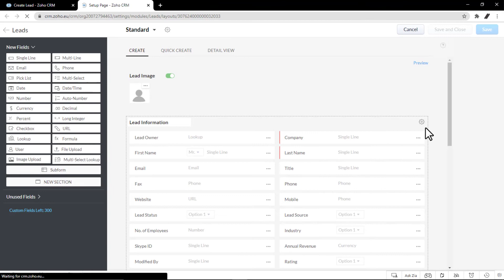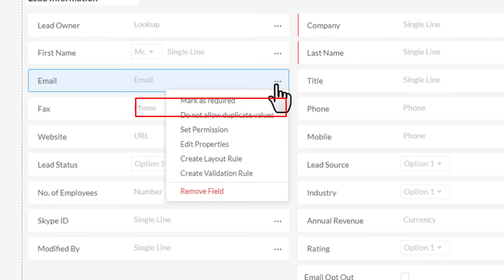Create Unique Fields in Zoho CRM | AVOID DUPLICATE RECORDS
As your CRM database grows, it is almost impossible to look for duplicate records manually, every now and then. Don't worry, we've got you covered! Zoho CRM helps you avoid the creation of duplicate records by creating unique fields

Table of Contents:
0:00 - Intro
0:16 - Create Unique Fields in Zoho CRM
1: 58 - Series Outro (We Build Digital Paths that Scale and Lasts)

Build a website for your business in less than 10 minutes:
Music | Focus by Declan DP